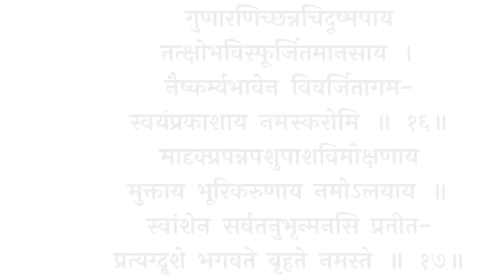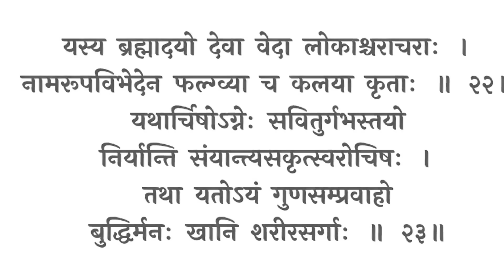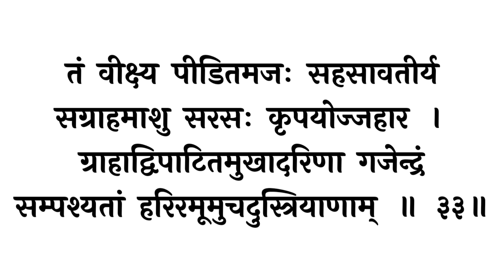पितृ पक्ष में सुनें | श्री गजेंद्र मोक्ष | Shri Gajendra Moksh | हर बाधा का नाश पितृ दोष से मुक्ति